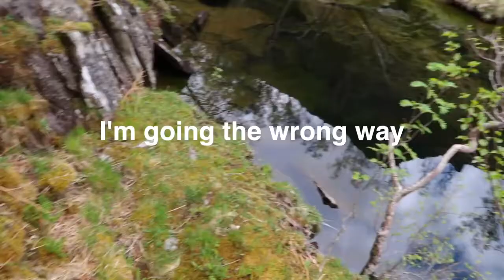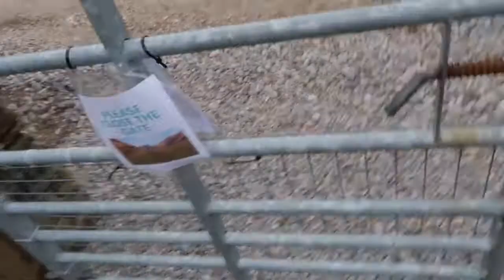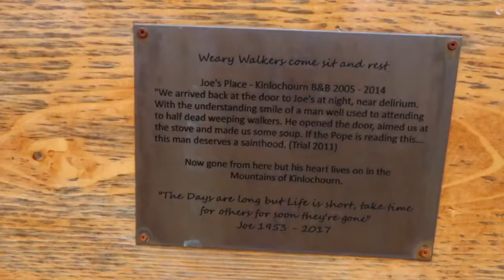14 Days of Camping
There is a product for every you.  Mind body and spirit
Come join our private feed on Facebook! All donations are being used to start a sustainable homestead community.

Check me out on Instagram @thehowlingwolveshomestead

$20.00 Shopping bag
$30.00 Tshirt
With our Camp Ourabora Logo

🏕️Upcoming camping events🏕️